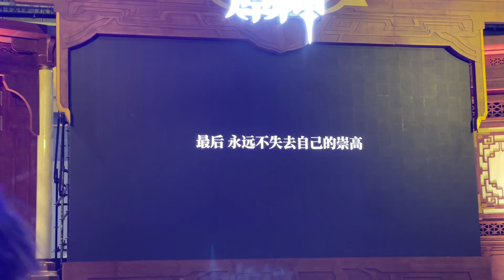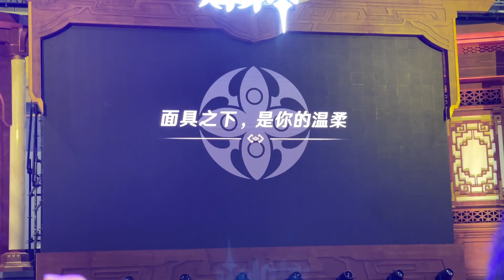Genshin Festival Tartaglia short cut